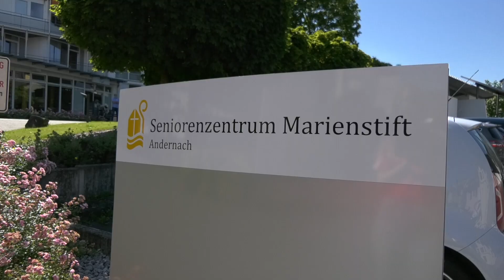"Schenk den Lukas" in Andernach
Heute zieht es uns im Rahmen unserer "Schenk den Lukas"-Tour nach Andernach. Gemeinsam mit DSDS-Halbfinalist Lukas Otte besuchen wir das Seniorenzentrum Marienstift und sorgen für eine kleine Auszeit vom Alltag!